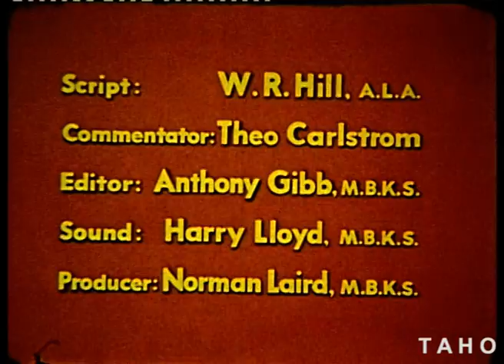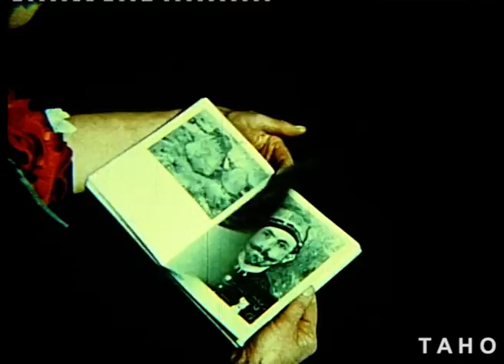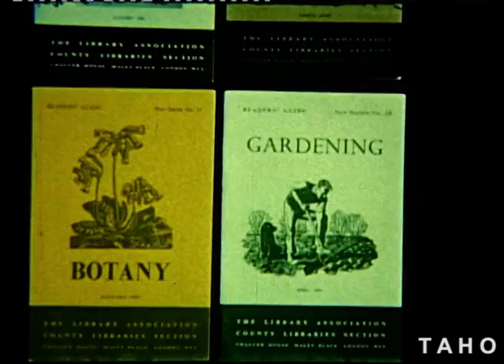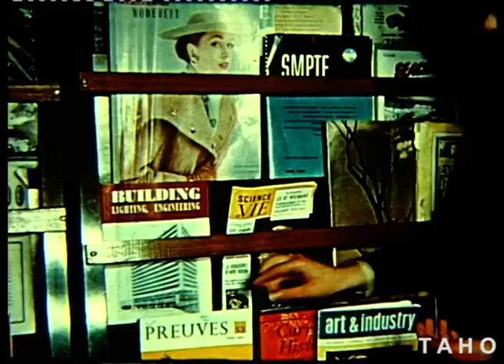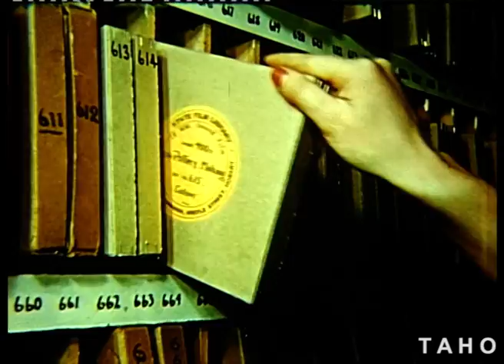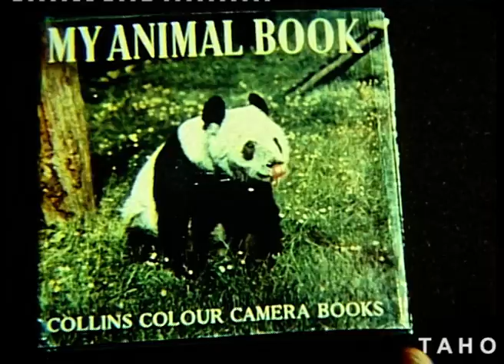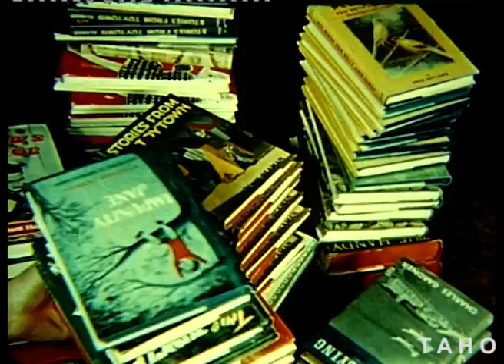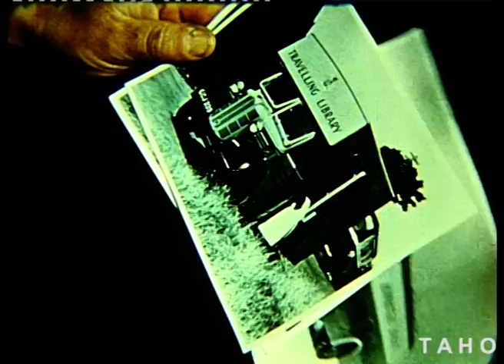For All Who Read (1955)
Step back in time and visit the State Library of Tasmania 1950s style!

Features the State Archives, Lady Clark Memorial Children’s Library Bookmobile, book repairs, book processing, microfilm, film screenings in rural libraries, music records, postal service, librarian training, operations and services. Set in the old Tasmanian State Library (Argyle Street, Hobart), it also includes footage from Snug School, Launceston Children’s Branch and the New Norfolk, Penguin and Ross libraries.

A Tasmanian Government Film Unit Production.
Authorised by the Minister for Lands and Works, the Hon. Eric Reece
Script: W.R. Hill
Commentator: Theo Carlstrom
Editor: Anthony Gibb
Sound: Harry Lloyd
Producer: Norman Laird
Photography and Direction: Don Anderson

Tasmanian Archive and Heritage Office: Film – For All Who Read - 16mm colour release print (sound) - 11m 49s - (Reference: AB869/1/1028)